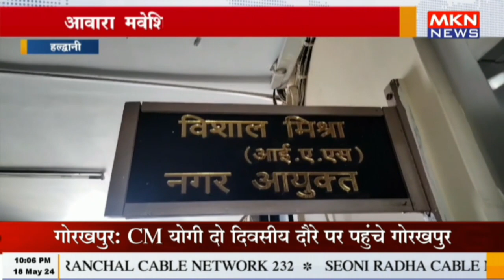हल्द्वानी - आवारा मवेशियों के कारण लोग परेशान